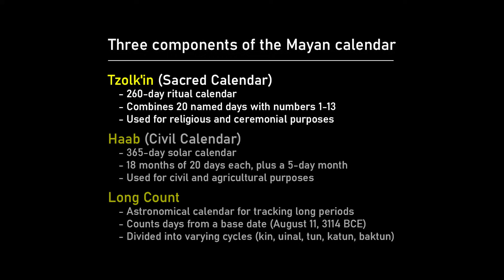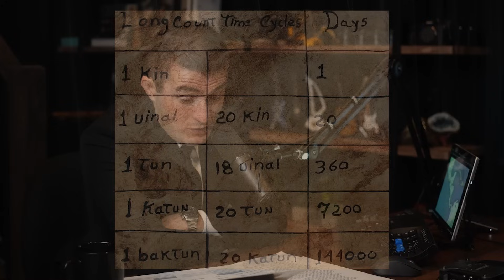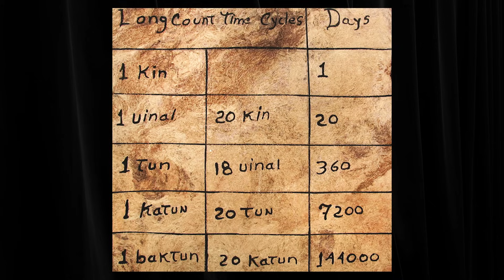Maya calendar explained by archeologist | Ed Barnhart and Lex Fridman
*GUEST BIO:*
Ed Barnhart is an archaeologist and explorer specializing in ancient civilizations of the Americas. He is the Director of the Maya Exploration Center, host of the ArchaeoEd Podcast, and lecturer on the ancient history of North, Central, and South America. Ed is in part known for his groundbreaking work on ancient astronomy, mathematics, and calendar systems.